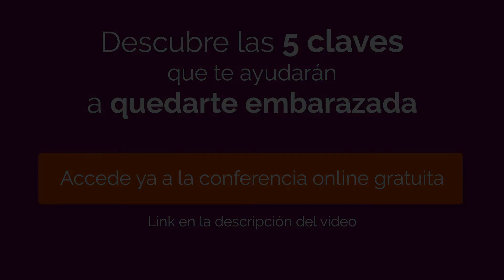¿Estás segura o dudas de si te quieres quedar embarazada? 🤰 | Patricia Bartolomé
A mi consulta llegan muchas mujeres deseando quedarse embarazadas que, sin embargo, a veces dudan de si realmente quieren hacerlo. De si es el momento, si la pareja es la persona adecuada, etc. Y esta puede ser una una gran traba a la hora de alcanzar ese objetivo.

Más información sobre cómo crear nuevas vidas en mi web